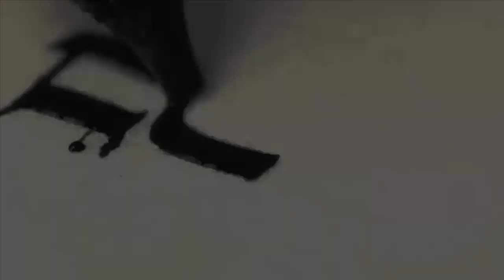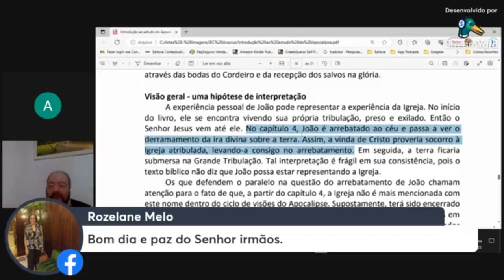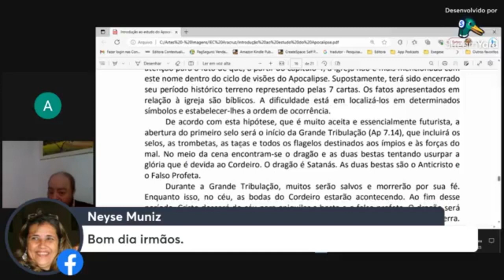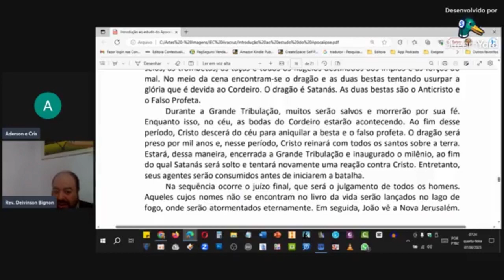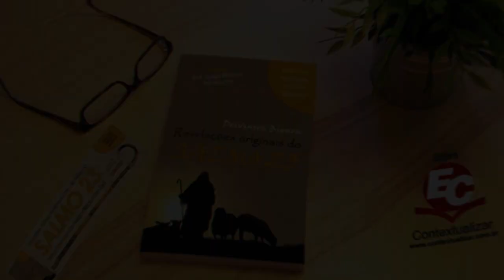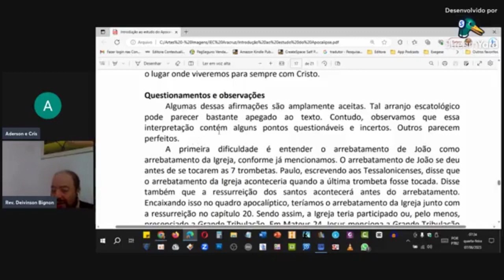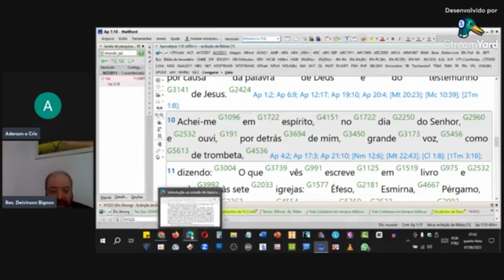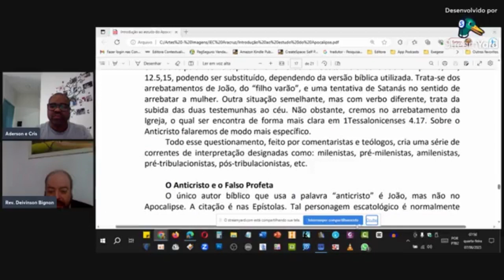AULA | Introdução ao estudo do livro do Apocalipse | Aula 11